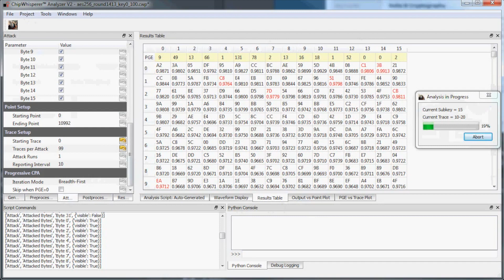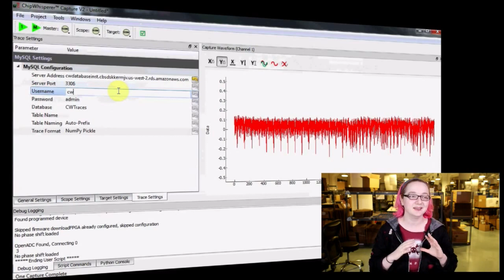ChipWhisperer - 2014 Hackaday Prize Judge Recap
See what the judges thought about the 2014 Hackaday Prize 2nd Place Winner, the ChipWhisperer.

The 2014 Hackaday Prize was a huge success thanks to the more than 800 entries which set Open Design as a priority. The Hackaday Prize will return in 2015.